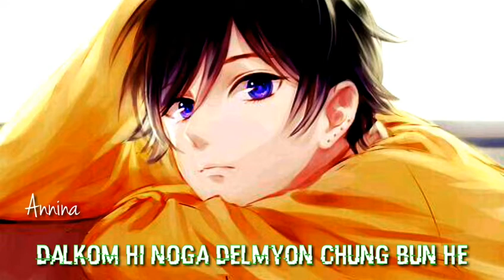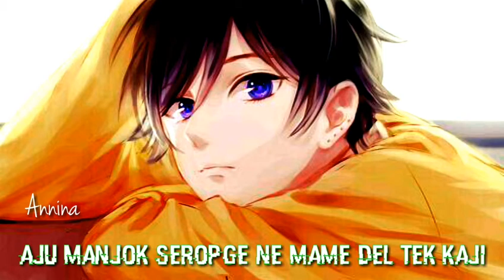[MALE VERSION] HYOYEON - DESSERT (ft. LOOPY, SOYEON (G)I-DLE) LYRICS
Don't Copyright infrengement intendent
-Tags-